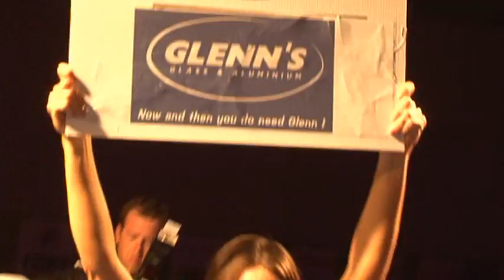Fight for Life Ed Bout 11 Dan vs Pete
Dan 'The Boss' Hogg vs Pete 'The Enforcer' Atkinson in the 2012 Fight for Life Ed charity boxing event held at the Whakatane War Memorial Hall on the 8th September 2012.